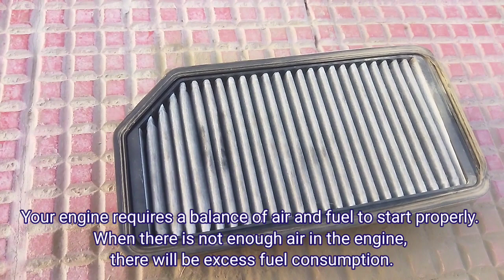कार की माइलेज कम, कहीं ये प्रॉब्लम तो नही?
i20 model 2012 Air filter clean if Car mileage is low, engine having hard starts, misfiring, or rough idling. All of these symptoms may indicate that  you have a clogged or dirty air filter. Normally service is done after 10,000 km
but air filter needs cleaning time to time.Your engine requires a balance of air and fuel to start properly. When there is not enough air in the engine, there will be excess fuel consumption.